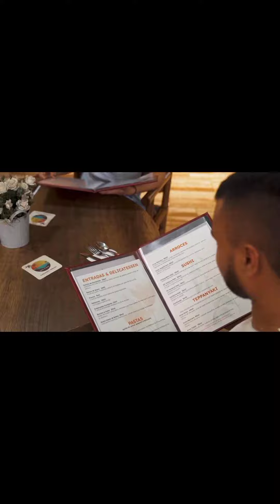Cumpleaños Feliz Parrandero HOTEL EL MESON (Categoría Dorada /La Dorada Caldas)